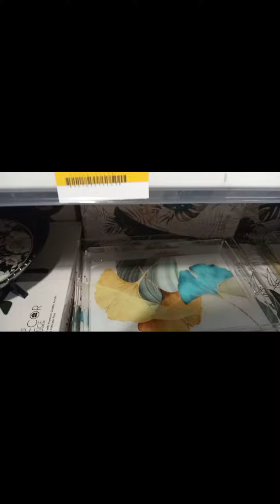Imtiaz shopping mall Karachi Pakistan. serving tray.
imtiaz shopping mall,# serving tray #